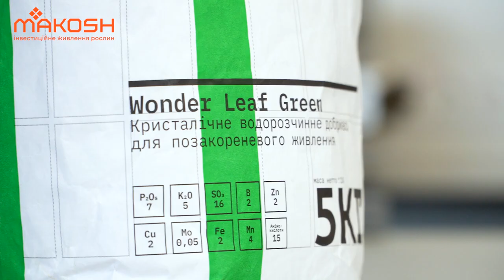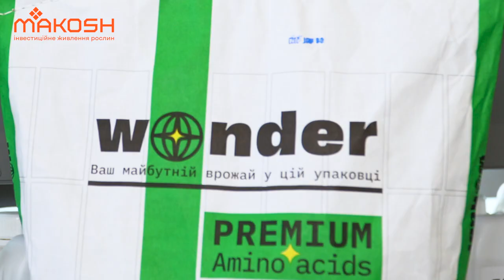Детальний огляд мікродобрива Wonder leaf Green з амінокислотами для дводольних культур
Антистресант та стимулятор росту із вмістом амінокислот рослинного походження для дводольних рослин.

Переваги добрива:

🔸 сприяє швидкому подоланню наслідків стресу
🔹 активізує захисні реакції організму
🔸 посилює імунітет рослин
🔹 підвищує стійкість рослин до несприятливих факторів навколишнього середовища

Фази та норми внесення залежно від культури зазначено у таблиці на сайті: Wonder leaf Green

🔸 амінокислоти для рослин
🔹 мікродобрива з амінокислотами
🔸 амінокислоти добриво